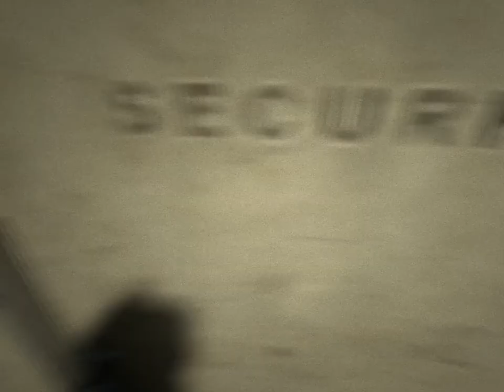Outlast комната полна кирпичей.